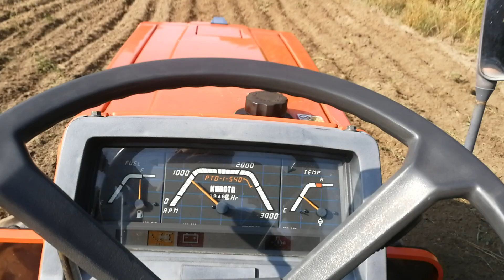Traktor ogrodniczy Kubota Sunshine ZL1- 185 uprawa gleby kultywatorem.